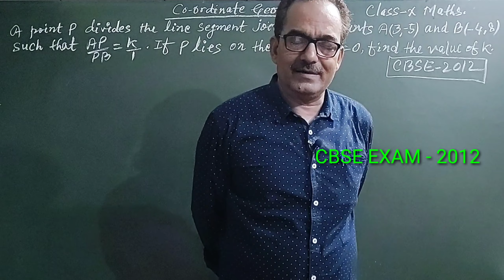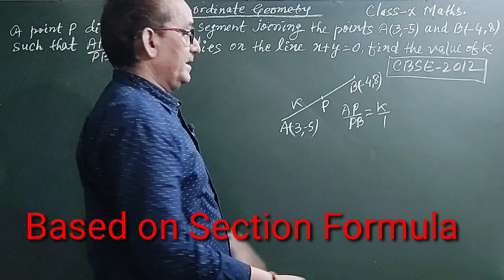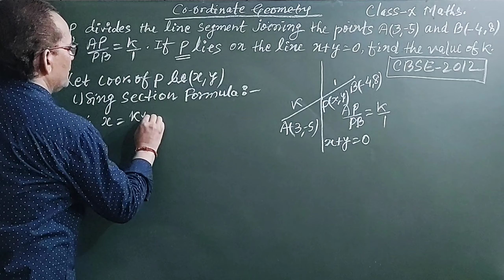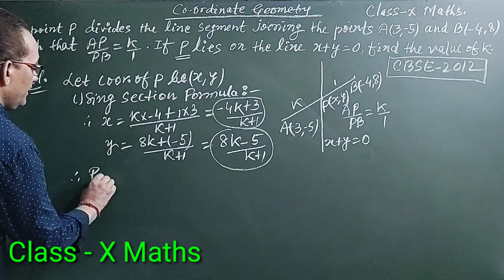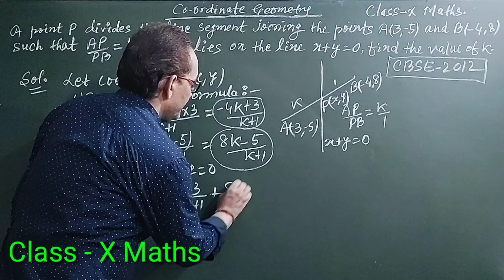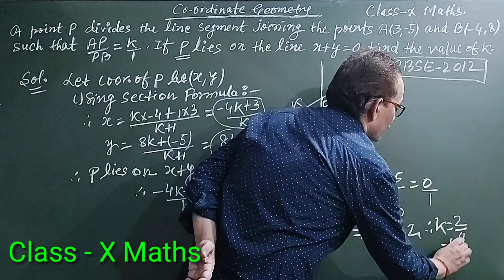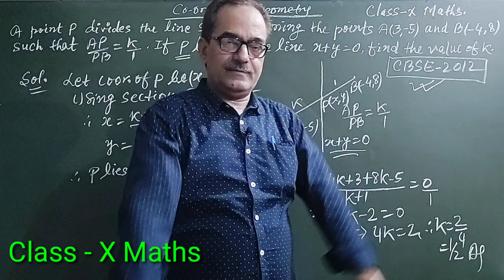Co-ordinate Geometry || Class - 10 Maths CBSE || Question Based On Section Formula || Video - T¹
🌹🌹Welcome🌹🌹

The question discussed in the video has been taken from the question paper of CBSE EXAM - 2012. This question is based on the Section Formula.

Question :

☑️☑️A point P divides the line segment joing the points A(3,-5) and B(-4,8) such that AP : PB = k : 1. If P lies on the line x+y=0, find the value of k.

Let's first discuss about Section Formula :

In coordinate geometry, Section formula is used to find the ratio in which a line segment is divided by a point internally or externally. It is used to find out the centroid, incenter and circumcentre of a triangle. In physics, it is used to fin
In coordinate geometry, Section formula is used to find the ratio in which a line segment is divided by a point internally or externally. It is used to find out the centroid, incenter and excenters of a triangle. In physics, it is used to find the center of mass of systems, equilibrium points, etc.

🌺🏵️SUCCESS MANTRA🏵️🌺
David Joseph Schwartz gave us the success “mantra”. This Success mantra is :

“Think little goals and expect little achievements.Think big goals and win big success.”

🌷🌷My channel started a Two - Day Preparation Series for those students who dream to get admitted in the prestigious Engineering College IIT of India.🌷🌷

 🌍🌍★★Social Media ★★🌎🌎

Dear 👪students . . . .

Rajesh Tutorials
Rajesh Kumar
Bhagalpur
Bihar
India